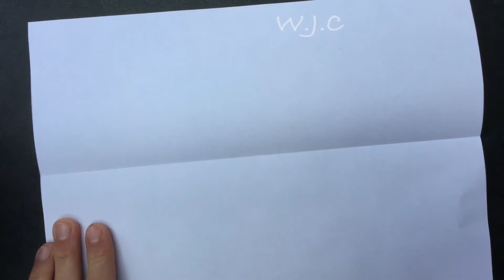🎄 GHIRLANDA DI NATALE 🎄 DECORAZIONE NATALIZIA 🎄 LAVORETTI DI NATALE CON LA CARTA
lavoretti di natale con la carta - tagliare con carta - ghirlande natalizie fai da te

Lavoretti con la carte